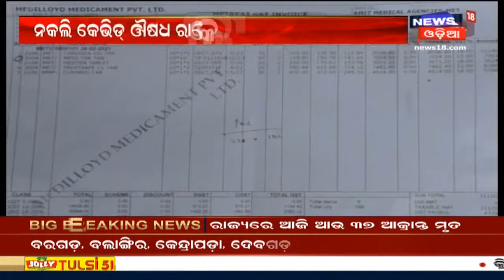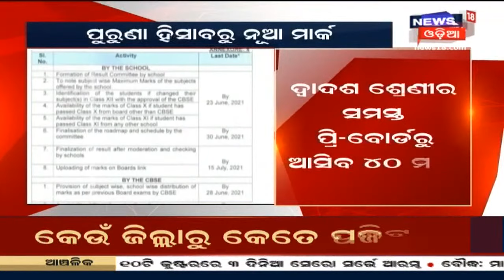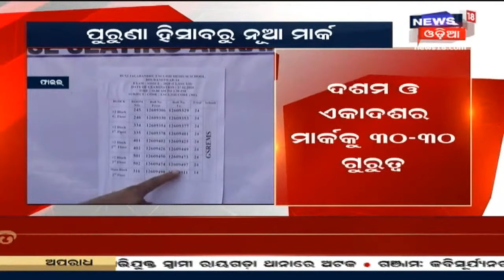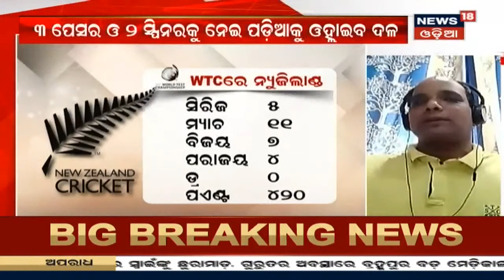Corona Update: ଆଜି ରାଜ୍ୟରେ 3 ହଜାର 806 ନୂଆ କୋରୋନା ଆକ୍ରାନ୍ତ ଚିହ୍ନଟ, 37 ମୃତ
Odishaରେ କରୋନା ସ୍ଥିତି, ଆଜି ରାଜ୍ୟରେ 3 ହଜାର 806 ନୂଆ କୋରୋନା ଆକ୍ରାନ୍ତ ଚିହ୍ନଟ I Khordhaରୁ ସର୍ବାଧିକ 617 ଆକ୍ରାନ୍ତ ଚିହ୍ନଟ , ରାଜ୍ୟରେ 37 ମୁଣ୍ଡ ନେଇଛି କରୋନା, ସଙ୍ଗରୋଧରୁ 2127 ଓ ସ୍ଥାନୀୟ ଅଂଚଳରୁ 1634 ପଜିଟିବ ଚିହ୍ନଟ I 18th June 2021